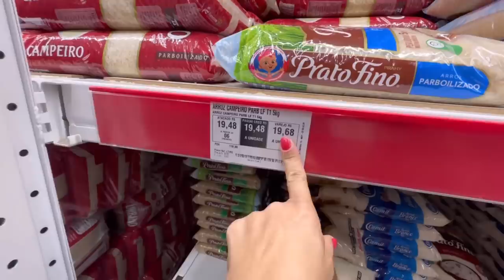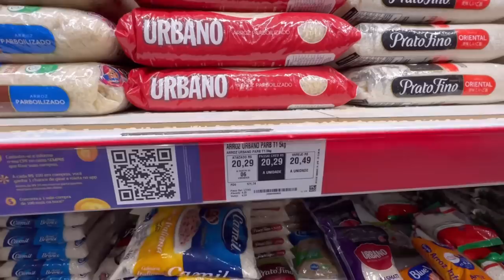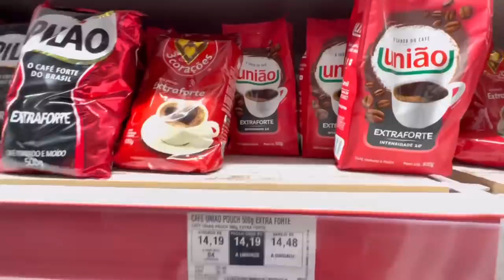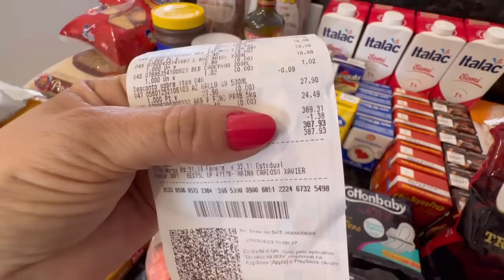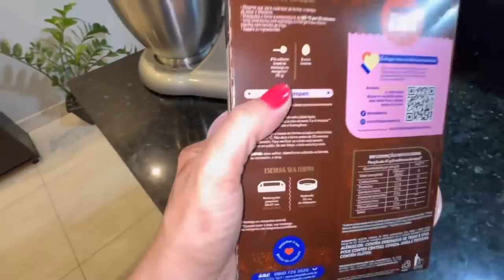LIMPEZA E ORGANIZAÇÃO | SALA LIMPA E DECORADA + FICOU LINDA 😍 Salada de Berinjela | FOMOS PASSEAR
Boa tarde meus amores,vim compartilhar a limpeza e decoração da sala,ficou linda,espero muito que gostem 🥰
Muito obrigada pelo carinho,Deus abençoe todos nós 🙏😘😘❤️